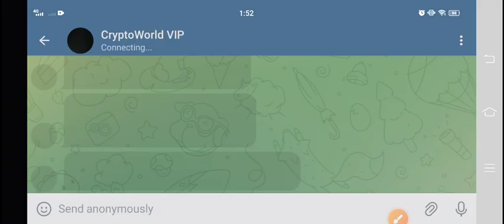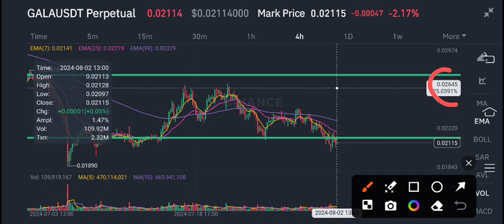Gala Price Prediction Today! GALA News Today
Queries Solved:
1.  today target
2.  price today
3.  price prediction
4.  token today target